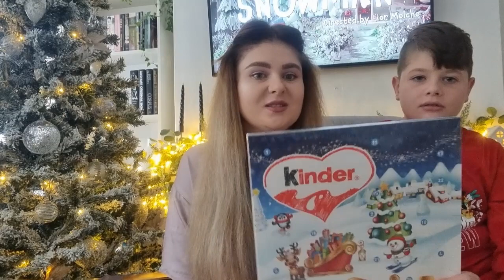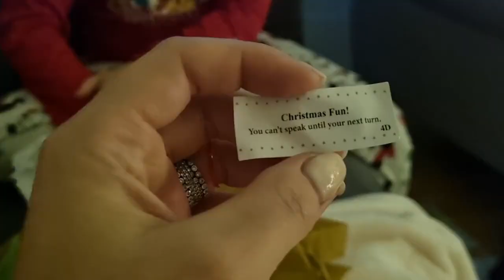🧑‍🎄Vlogmas 9🧑‍🎄2023 Împodobim bradul şi advente calendare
🧑‍🎄Instagram Deborah iliese